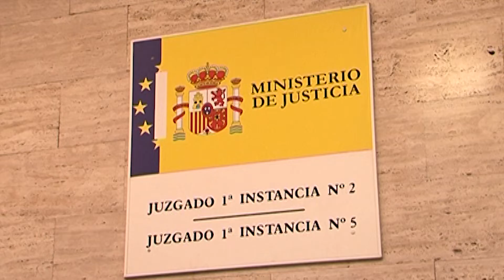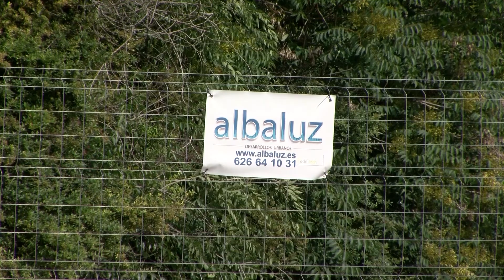Un empresario de la construcción poco ejemplar